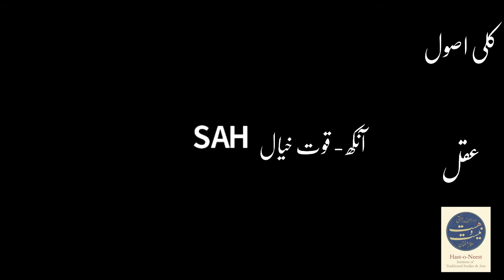2A /5 | حقیقتِ خواب فلسفہ اور عرفان کے تناظر میں | حامد رضا فاضل | چند اہم اصطلاحات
2A /5 | Clarifying Terminologies | The Reality of Dreams | Hamid Reza
In this second session (Part A), Hamid Reza Fazil discusses key terminologies necessary for this discourse.
چند اہم اصطلاحات
بدن و روح
نَفْس
عقل
قلب
آنکھ - قوت خیال
کلی اصول

دوسری نشست :
۱: خواب و رویا کی حقیقت اور اس کے اسباب فارابی کی نگاہ میں
۲: خواب و رویا کی حقیقت شیخ شہاب الدین سہروردی کی نگاہ میں
۳: خواب کی حقیقت ابن عربی کی نگاہ میں
تین نظریات کے در میان نتیجہ گیری

۵ مطالعاتی نشستیں
حقیقتِ خواب فلسفہ اور عرفان کے تناظر میں
حامد رضا فاضل

خواب کیا ہے؟ کیا یہ ایک حقیقت ہے؟
ہم خواب کیوں دیکھتے ہیں؟
خواب کی اہمیت اور روز مرہ زندگی سےربط؟
خواب کی تعبیر کیسے کی جاۓ؟
خواب کا ماخٔذ ـ سرچشمہ کیا ہے؟

Online Sittings 2020
Hast o Neest Institute of Traditional Studies & Arts